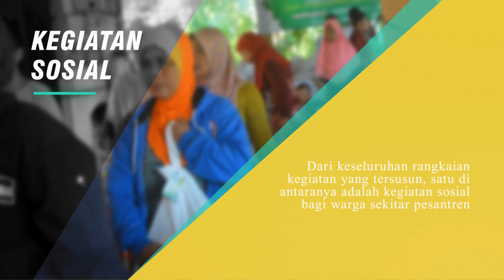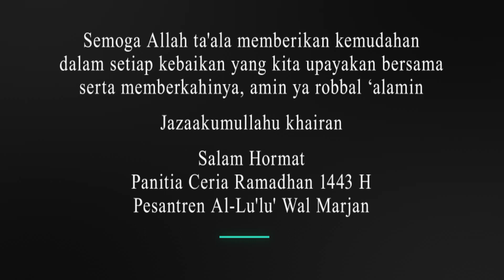Bakti Sosial Ceria Ramadhan 1443 H